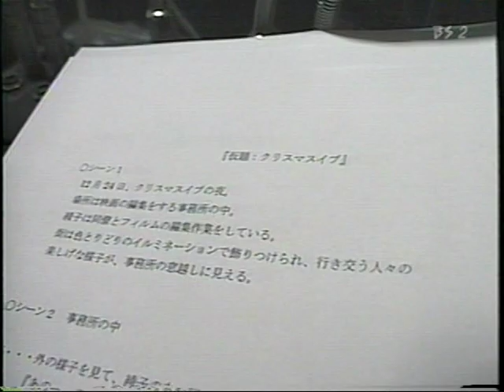安河内央之と蛍光灯照明（2002）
2002年
撮影、佐々木原保志
照明、安河内央之